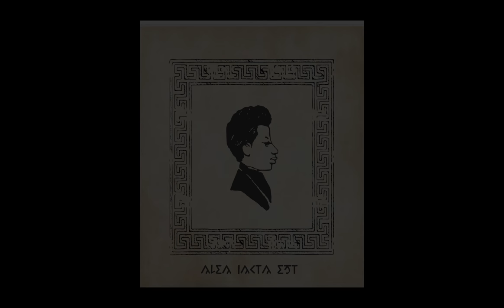C̈äẅs̈ä - Fragmentos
Prod. CawsalMM

Letra&Voz: LuCausa

BEat: EricGodlow

Quito, Ecuador